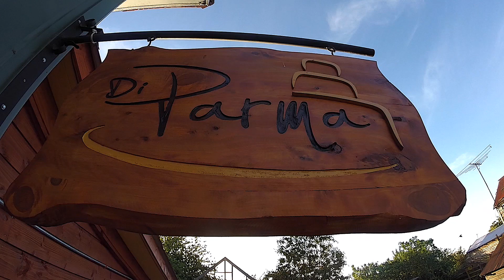Diparma le saluda en Navidad y Año nuevo 2015